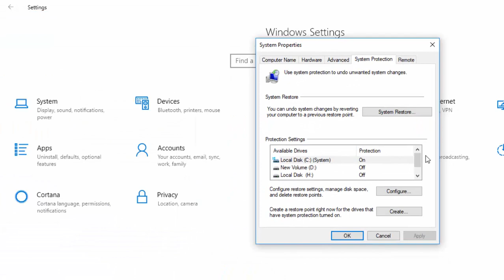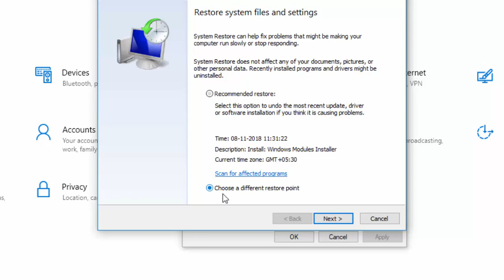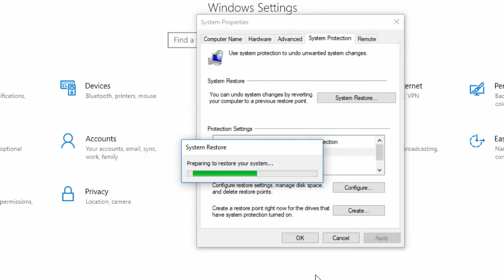How to Fix 0xC004C003 on Windows 10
Solve Error code: 0xC004C003 in Windows 10, We can't active Windows on this device because you don't have a valid digital license key.